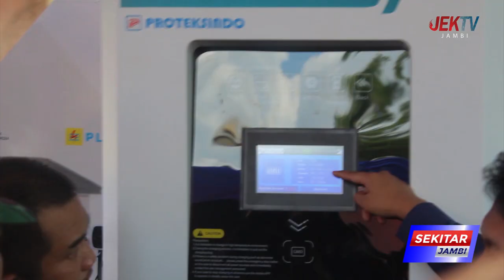PEMKOT DUKUNG SPKLU DI KOTA JAMBI